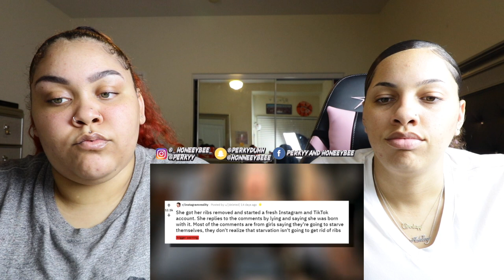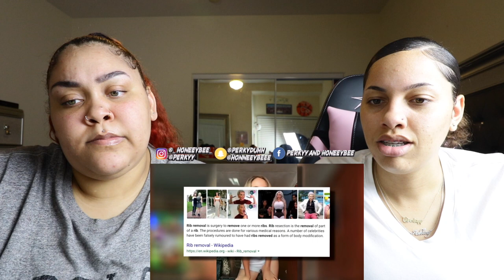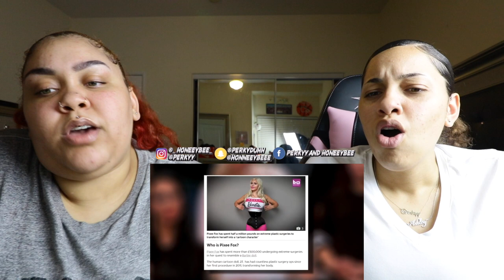The Girl Who Got Her Ribs Removed For Tik Tok.. Reaction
The Girl Who Got Her Ribs Removed For Tik Tok.. Reaction | Perkyy and Honeeybee

13 I can do all things through Christ who strengthens me.

About us
Was the deal it's Perkyy and Honeeybee aka Ashley and Britney!! We are two sisters who reside in Los Angeles, California who make videos like reactions, pranks, vlogs, story times, challenges etc. We hope to grow with each and every one of you and we thank you for all the love and support!! Just remember anything you set your mind to, you can achieve it